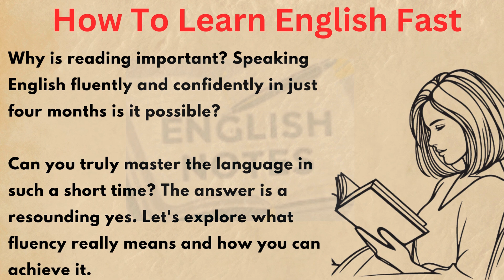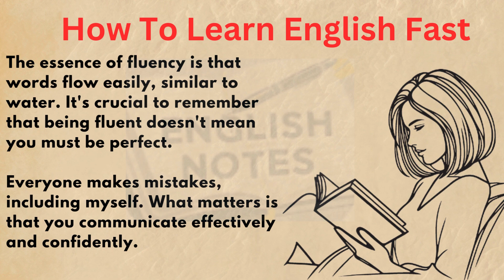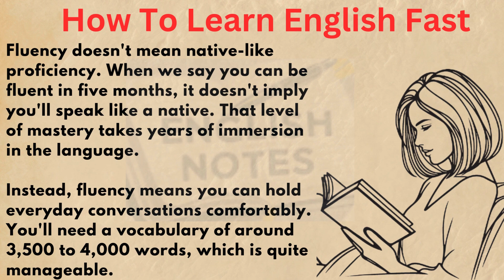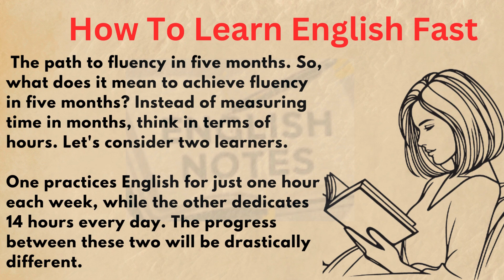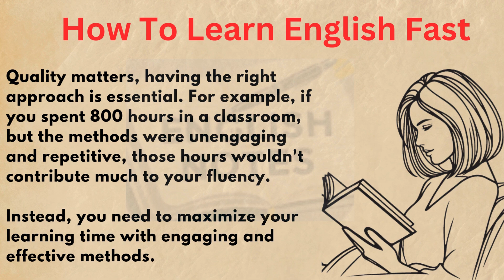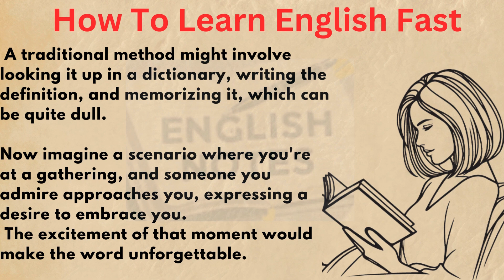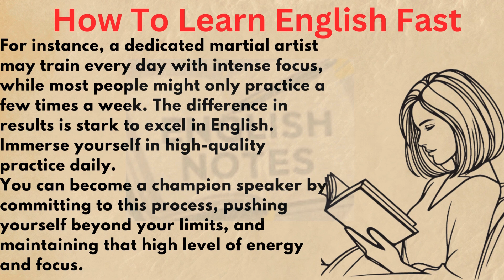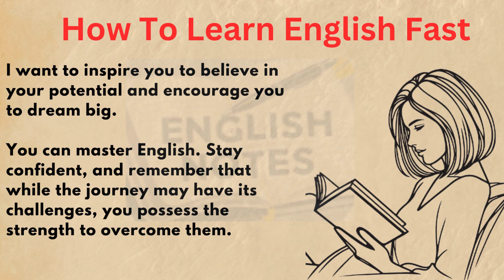How to Learn English || Best Way To Learn English Through Story || Improve Your English level 1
Welcome to 'English Notes,' your gateway to mastering English through the art of storytelling. Here, each video is a journey through captivating tales that not only entertain but educate. As you immerse yourself in our stories, you'll naturally enhance your vocabulary, grasp complex grammar concepts, and improve your overall comprehension. Our channel is designed to transform your language learning experience into an exciting adventure. Let's learn English together, one story at a time!